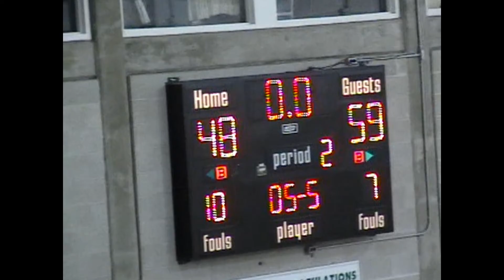2007 D2 Semi - Westerly vs West Warwick 2nd Half Boys Basketball 3/3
Division 2 Semifinal - Westerly (59) vs West Warwick (48) March 3, 2007